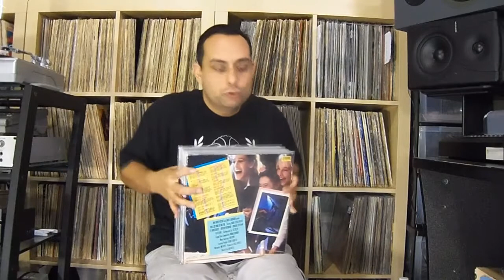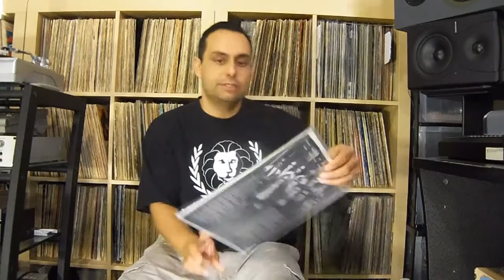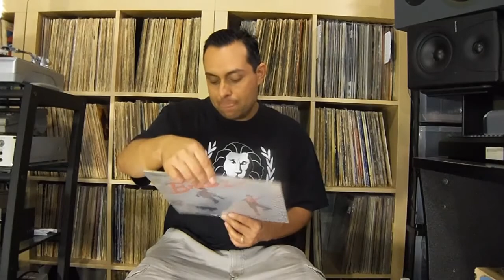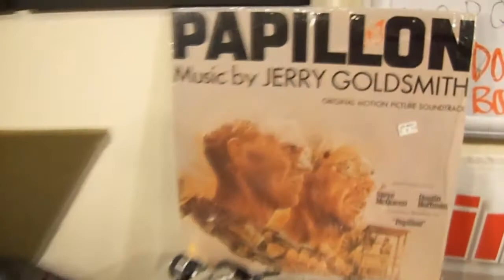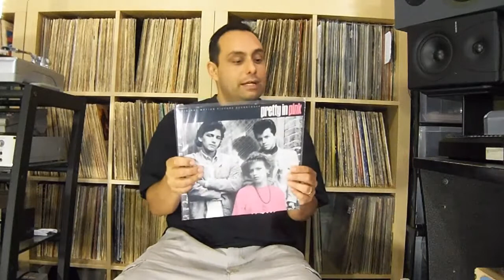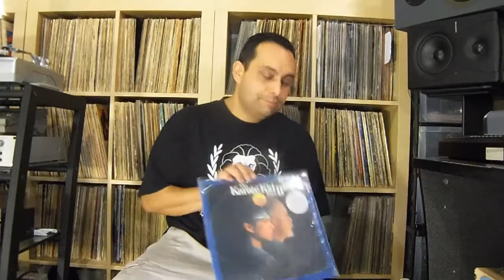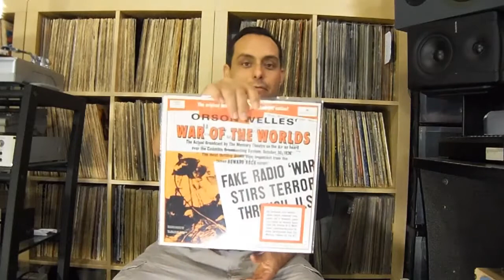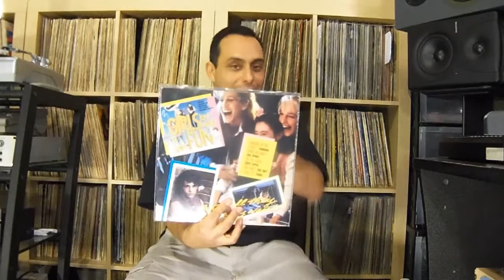Digs Of The Day Episode 21 Movie Soundtracks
Today's Discoveries Include:
Better Off Dead, Tron, Blues Brothers, Psycho 2, Breakin, The Sting 2, Papillion, Pretty Baby, Stand By Me, Pretty In Pink, Trouble Man, Karate Kid 2, Flash Gordon, War Of Worlds, Boulevard Nights, Girls Just Wanna Have Fun.